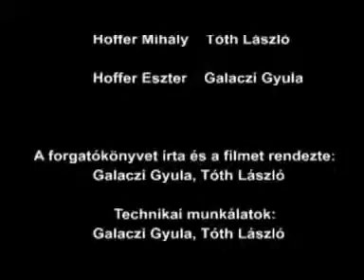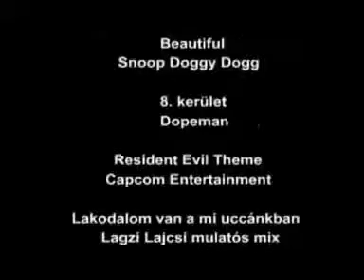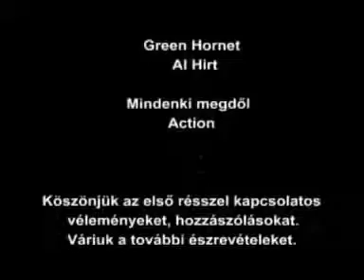Barátok közt szakadj meg II 4 4 Herélt verzió